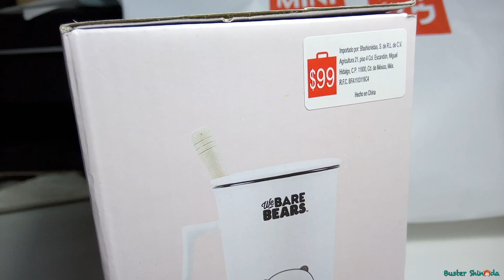Unboxing: We Bare Bears Ceramic Mug (Panda) x Miniso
Con tu like y suscripcion me motivas a crear mas contenido! GRACIAS!

TODO el dinero irá directamente al apoyo del canal para crear mas contenido constante y de mejor calidad!
Muchas Gracias!

Buster Shinoda.

If you like the video do not forget to leave your "like"!
With your subscription and your "like" you motivate me to create more content! THANK YOU!

It is not mandatory to donate, but if you do ... THANK YOU! :D

Buster Shinoda.